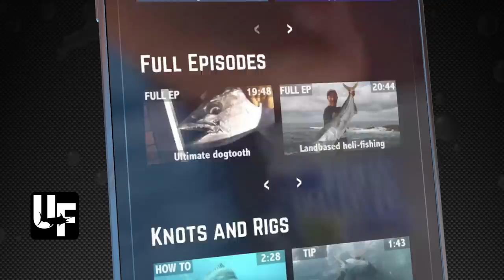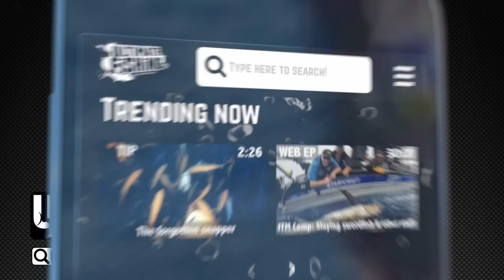Far North Landbased Fishing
Matt Watson is land based fishing in the Far North of New Zealand. The guys have good success off the rocks so they decide to head to the beach to set the contiki.